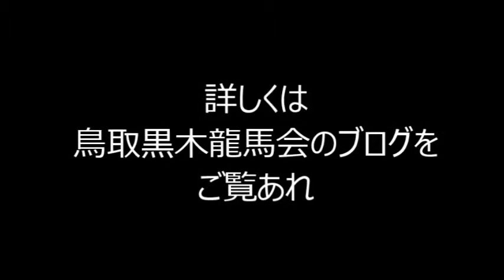鳥取黒木龍馬会CM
鳥取の黒木小太郎が亀山社中のメンバーで、社中初の洋式帆船ワイルウェフ号の船長に抜擢されたのをご縁に「鳥取黒木龍馬会」を設立しました。ただいま会員募集中です。CMを作ったのでご覧ください。
詳しくは「鳥取黒木龍馬会」「維新の魁」のブログをご覧ください。